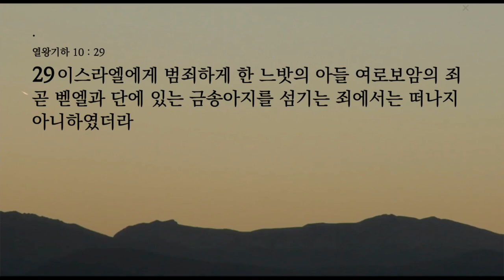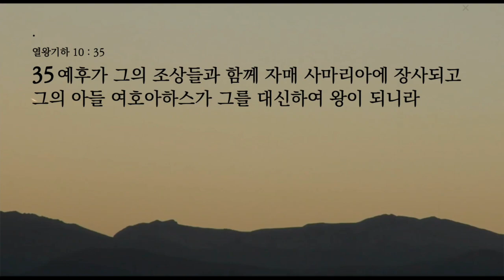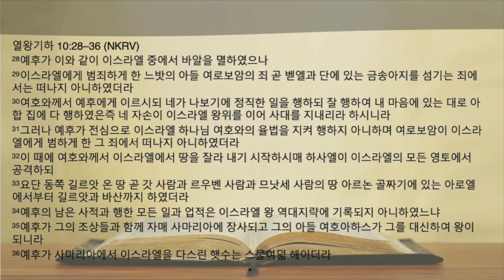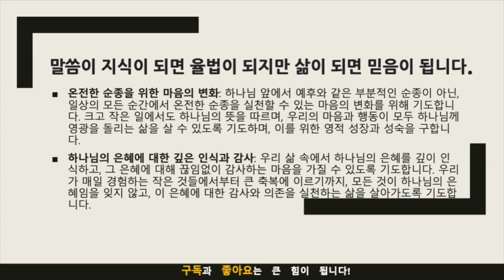묵상노트 ㅣ"은혜를 갈망함으로 승리하라"(열왕기하 10:28-36)큐티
"은혜를 갈망함으로 승리하라"(열왕기하 10:28-36)

본문 묵상 포인트: 열왕기하 10:28-36
예후의 부분적 순종: 예후가 아합 가문을 멸하고 바알 숭배를 뿌리 뽑은 것은 중요한 업적이지만, 그의 순종은 부분적이었습니다. 그는 여로보암의 금송아지 숭배라는 죄에서 떠나지 않았습니다. 이는 하나님 앞에서 완전한 순종의 필요성을 강조합니다.
마음의 전심전력: 예후가 전심으로 하나님의 율법을 따르지 않았다는 점은 그의 신앙에 있어 마음의 전심전력이 부족했음을 나타냅니다. 진정한 순종은 외적인 행동뿐만 아니라 내적인 마음의 태도에서도 나타나야 합니다.
하나님의 은혜와 징계: 예후의 불완전한 순종의 결과로, 하나님은 이스라엘에서 땅을 잘라 내기 시작하셨습니다. 이는 하나님의 은혜를 잊고 죄를 짓는 행위에 대한 징계였으며, 하나님의 은혜를 당연하게 여기지 말아야 함을 상기시킵니다.
적용점
일상에서의 완전한 순종 실천: 우리의 일상생활에서도 하나님의 뜻에 대한 완전한 순종을 실천해야 합니다. 큰 일뿐만 아니라 작은 일에서도 하나님의 말씀을 따르는 것이 중요합니다.
내면의 신앙 태도: 우리의 외적인 행위뿐만 아니라 마음과 생각에서도 하나님께 순종하는 태도를 가져야 합니다. 우리의 마음이 하나님을 향한 진실된 사랑과 경외로 가득 차 있어야 합니다.
하나님의 은혜에 대한 감사와 의존: 우리는 하나님의 은혜를 당연한 것으로 여기지 말고, 그 은혜에 대해 끊임없이 감사하는 마음을 가져야 합니다. 또한, 우리의 삶에서 하나님의 은혜에 의존하며 살아가야 합니다.
이 본문을 묵상하며, 우리는 하나님 앞에서의 완전한 순종과 마음의 전심전력을 다하는 삶을 지향해야 합니다. 하나님의 은혜에 대한 깊은 인식과 그 은혜에 대한 응답으로 우리의 신앙을 더욱 성숙시켜 나가야 합니다.
기도제목
온전한 순종을 위한 마음의 변화: 하나님 앞에서 예후와 같은 부분적인 순종이 아닌, 일상의 모든 순간에서 온전한 순종을 실천할 수 있는 마음의 변화를 위해 기도합니다. 크고 작은 일에서도 하나님의 뜻을 따르며, 우리의 마음과 행동이 모두 하나님께 영광을 돌리는 삶을 살 수 있도록 기도하며, 이를 위한 영적 성장과 성숙을 구합니다.
하나님의 은혜에 대한 깊은 인식과 감사: 우리 삶 속에서 하나님의 은혜를 깊이 인식하고, 그 은혜에 대해 끊임없이 감사하는 마음을 가질 수 있도록 기도합니다. 우리가 매일 경험하는 작은 것들에서부터 큰 축복에 이르기까지, 모든 것이 하나님의 은혜임을 잊지 않고, 이 은혜에 대한 감사와 의존을 실천하는 삶을 살아가도록 기도합니다.

음원출처 : 크리스찬 BGM